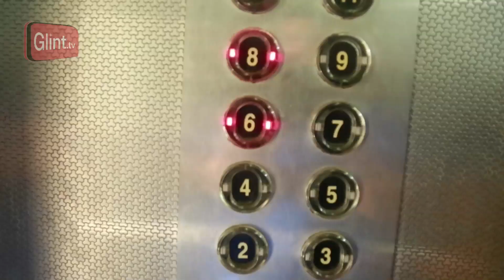Girl Buying Condom in India Part II | Funny Reaction Video | Glint Tv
After Glint's first viral video success of 'How to buy Condoms in India, here's a follow up...mainly based on what happened to our lead actress, post the video going viral.
This video features: Deepa, Nisha, Kaamna, Akash and Mohit